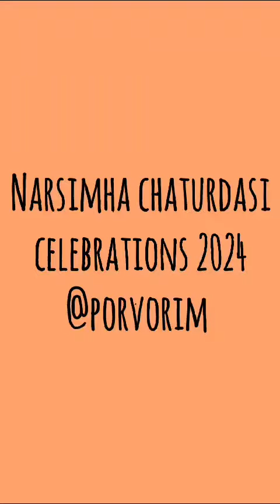NARASIMHA CHATURDASHI CELEBRATIONS 2024 @ PORVORIM*